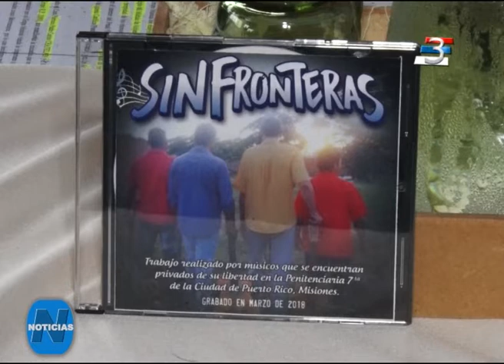Puerto Rico: Internos de la Unidad Penitenciaria VII presentaron su disco propio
"Sin Fronteras", es el título del material discográfico que tiene como protagonistas a un grupo de internos de la Unidad Penal VII de Puerto Rico, que conformaron una banda de música.